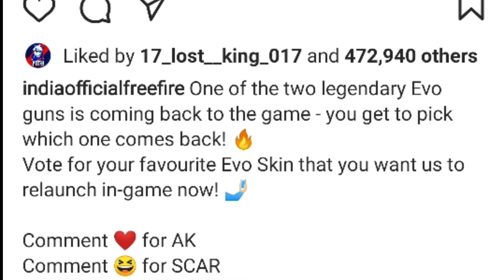Evolution Gun Returns Indian Server|100 %confirmed ||Which Evo Gun Is Coming Back?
In this video i have explained the evolution gun returns event in Freefire Indian Server and the event date ,enjoy the video.